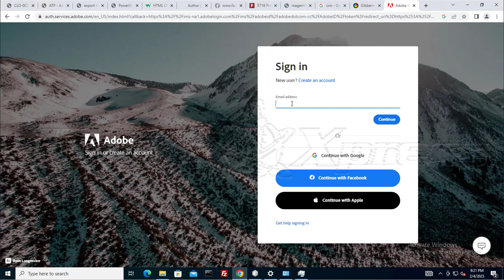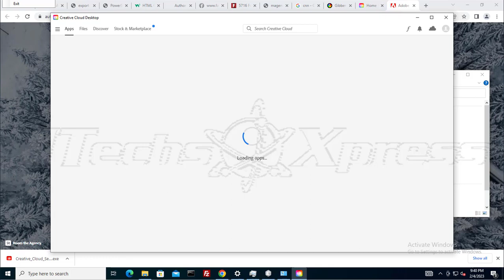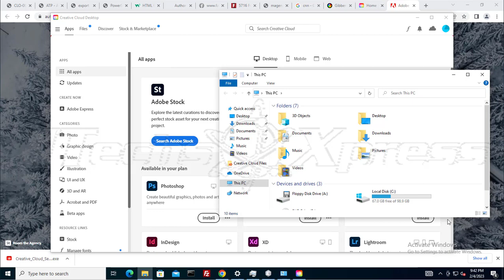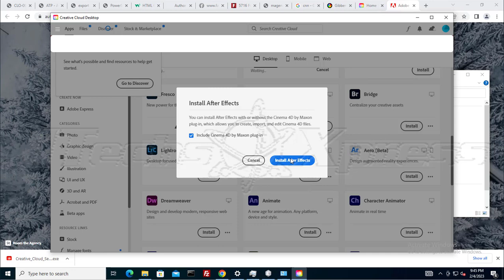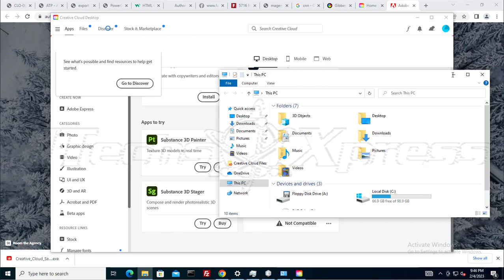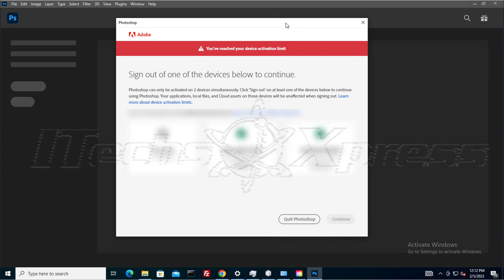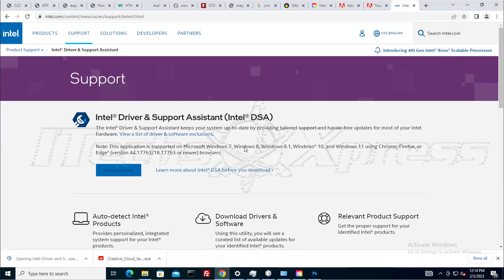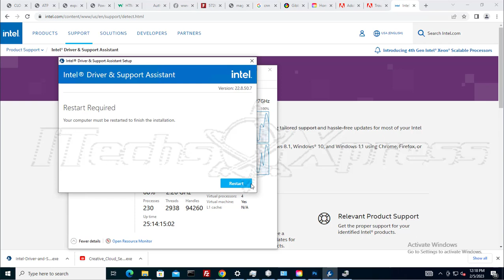Installing Adobe Creative Cloud Suite on a New VM (Virtual Machine) - February 2023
In this video I will walk you through how to install the Adobe Creative Cloud Suite on a New VM (Virtual Machine) - February 2023.